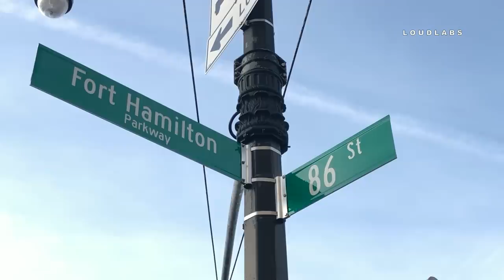Trailer Fire Recorded Prior to FDNY Arrival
4.9.19 | by Adam Balhetchet | The video shows the trailer on fire prior to the arrival of firefighters, water on the fire, checking for small pockets of fire, two civilians who tried extinguishing the fire with a fire extinguisher, police on the scene, and firetrucks leaving. It happened around 8 am Tuesday, at 86th St & Fort Hamilton Parkway, in the Bay Ridge section of Brooklyn.